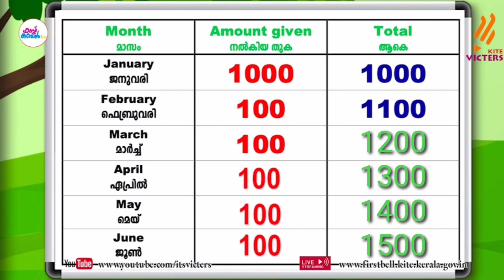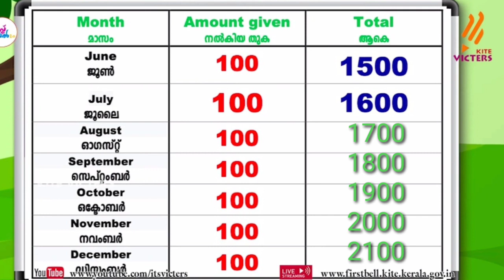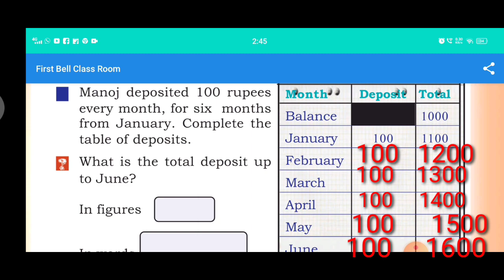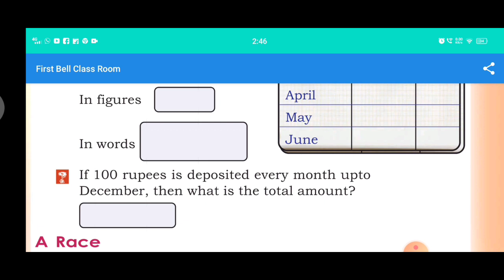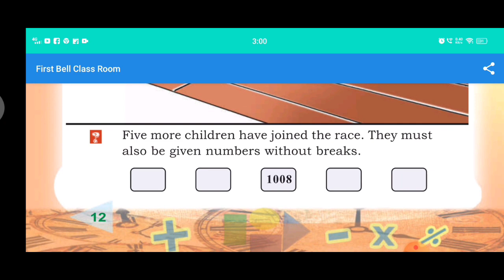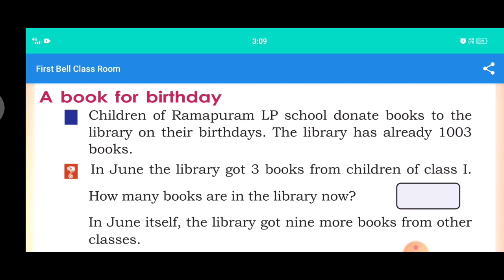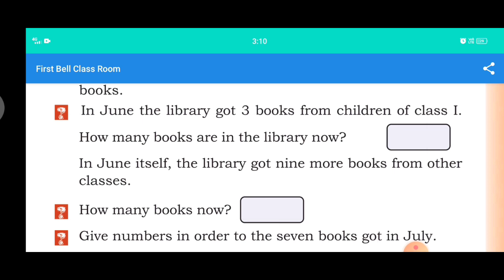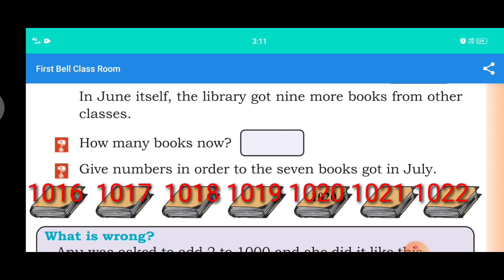Class 4 Maths work sheet text problems july 15 Maths Activity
Class 4 Maths Activity july 15
std 4 Maths work sheet july 15
chapter problems Among 4 digit numbers